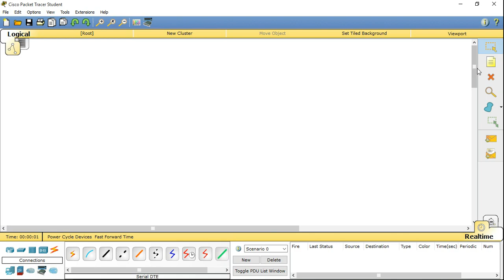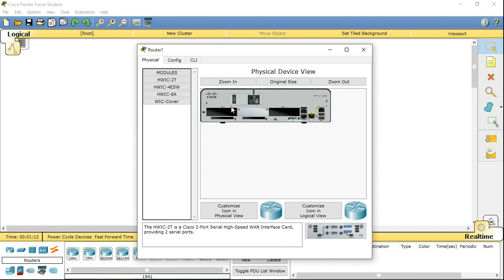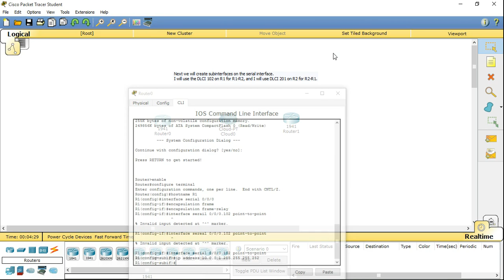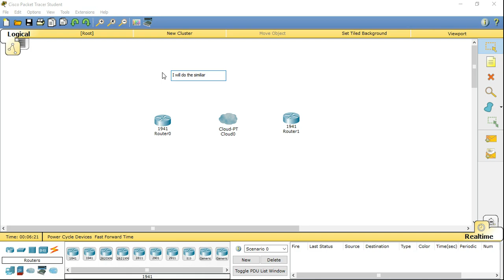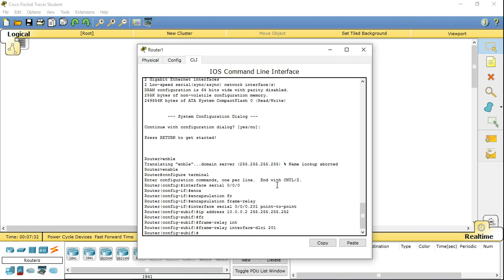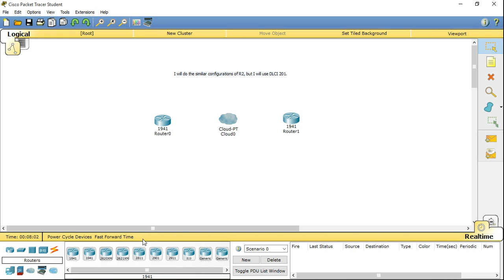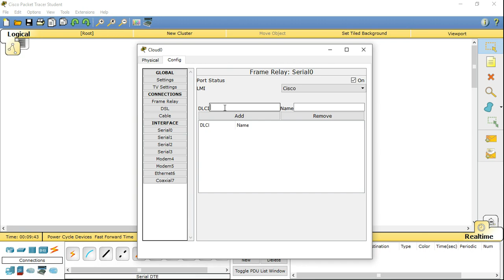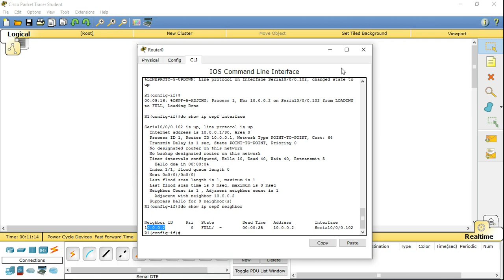Packet Tracer - OSPF over Frame Relay